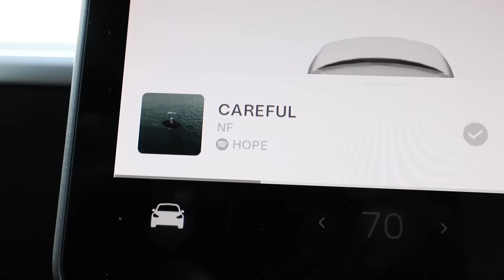Skateboarding With The Homie!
more new tricks on the way and more vlog style vids coming back!

SECOND CHANNEL - @AshtonKelley2